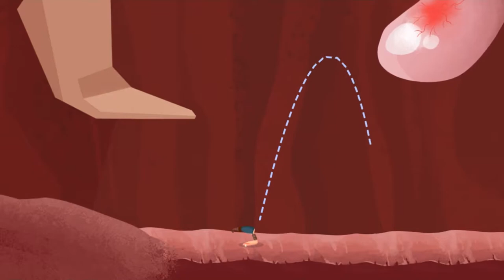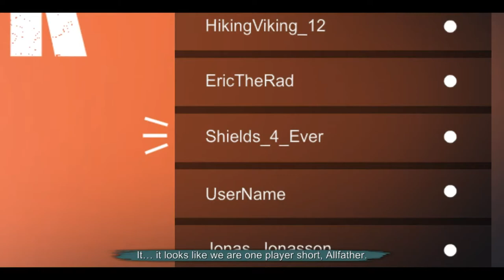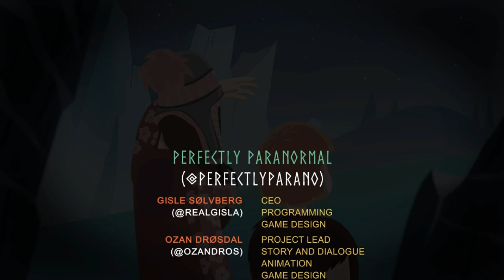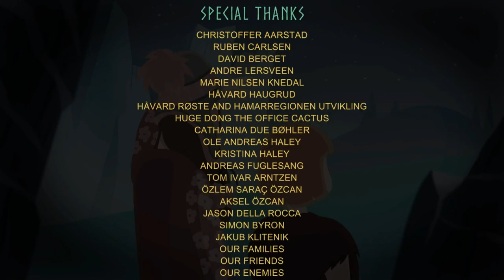Helheim Hassle - The Movie ( Full Gameplay / No Commentary )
helheim hassle is is a narrative adventure game with puzzle platforming elements that is as much about friendship as it is about body parts from the same developers of Manual Samuel.
Developed and published by : Perfectly Paranormal
"Play as Bjørn, a pacifist Viking that can detach and combine limbs at will to solve challenging puzzles and get out of uncomfortable situations involving desperate Norse Gods, Goblins, Dragons, and angry skeletons."
Please Support the Developers if you like to play the game Game Link on Steam
Helhiem Hussle Full Walkthrough, Full Gameplay on PC Steam, Xbox One, PS4, Switch, No Commentary , All Cutscenes , recorded in 1080p HD

00:00 Intro
15:00 Welcome Cave
24:29 New Goblin Town
42:42 Balder's GYM
53:27 GYM Backyard
01:02:45 Wetwood
01:06:43 Riverrun
01:24:31 Shack Stead
01:45:48 Rock Bottom Meadow
01:59:00 Piercing Plains
02:04:35 Polyester Vally
02:21:28 Huldra's Cave
02:43:00 Helheim City